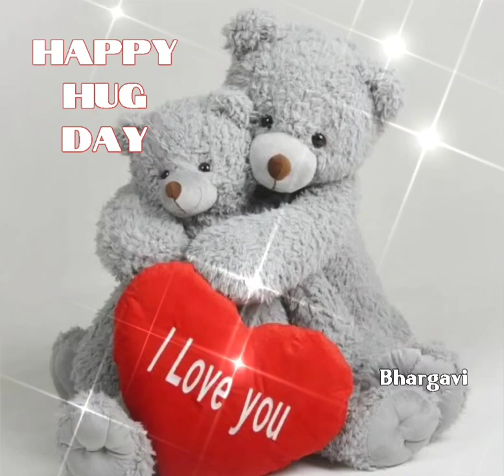Hug Day of Valentine's Week 💕 ❤️